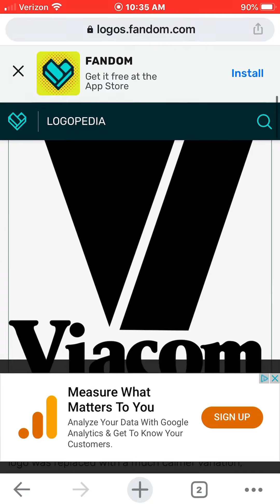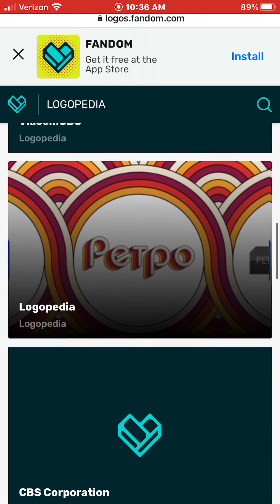Logo History Thursdays Ep 1 ViacomCBS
Welcome To Logo History Thursdays Today Is About ViacomCBS